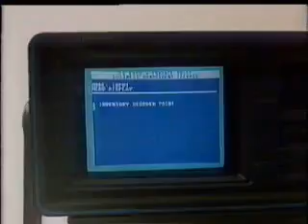Early 80's Australian Commodore SX-64 Commercial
Are you keeping up with the Commodore? (all together now!)